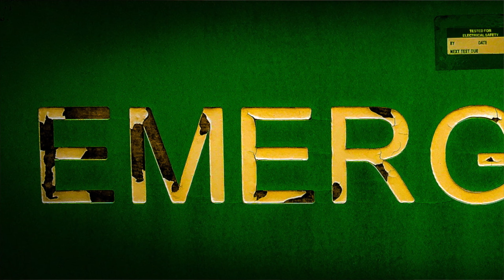The Homeless Gospel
From the streets of Milton Keynes to Harrow, London: Homelessness is literally killing people.